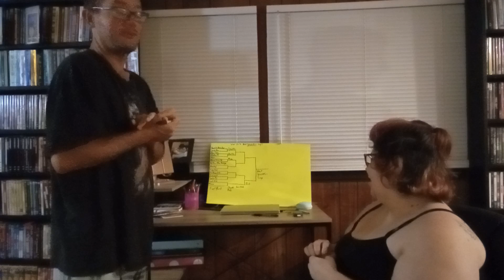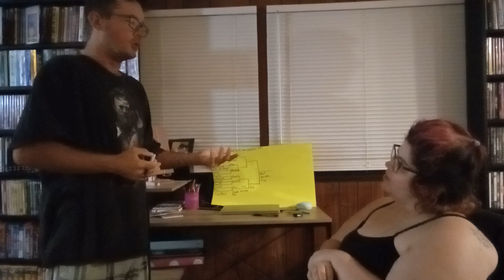Speak Now bracket best song ???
we get to see what the best song on speak now